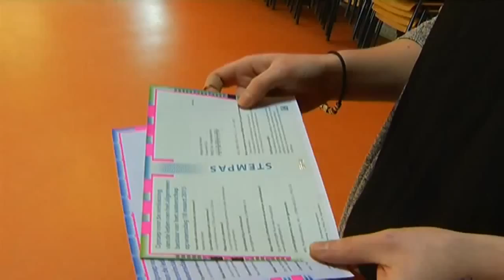Het is zonde om je stem verloren te laten gaan